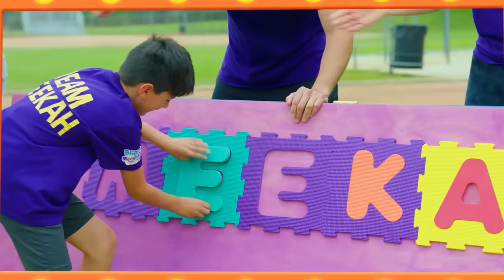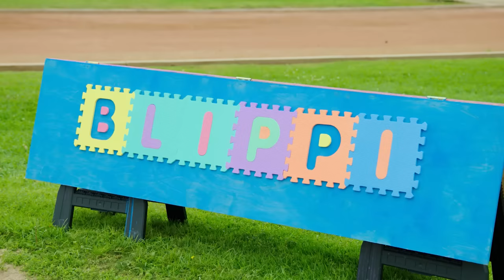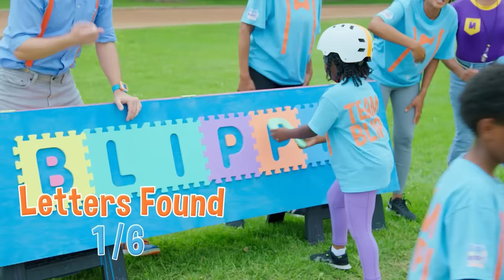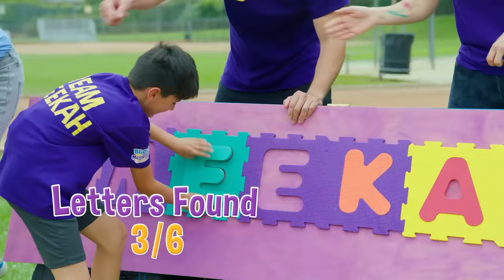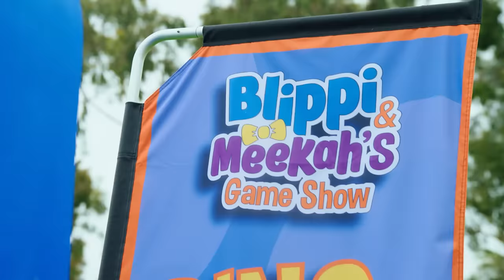Team Blippi vs Team Meekah Race to the Finish! Blippi Game Show | Episode 2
Flags, letters, and dino eggs, oh my! Who will win the challenges? Team Blippi, team Meekah…or both?